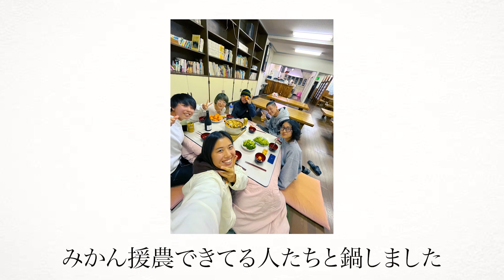和歌山物語⑧シェアハウスに女の子！！ゆうなありがとう